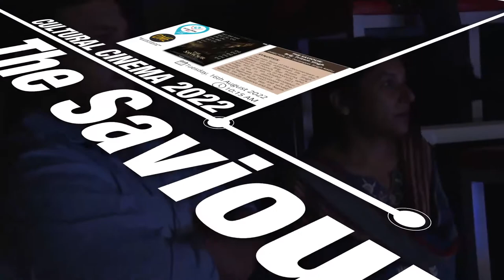Culture Cinema 2022 organised in association with DME Media School, Noida